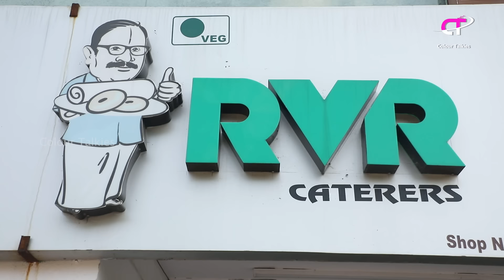ಮದುವೆ ಮನೆ ಶೈಲಿಯ ರುಚಿಯಾದ ತರಕಾರಿ ಸಾಂಬಾರ್ | Marriage Style Sambar Recipe | Traditional Sambar Powder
Address :
RVR Food & Beverages PVT LTD
Shop no1, Ground Floor , GRL Complex, Near Global IT Park, Pattanagere main road, R.R Nagar, Bengaluru- 98

Mama's Kairuchi Channel link :

 • Iyengar's Style P...
Contact on WhatsApp And Telegram : 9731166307